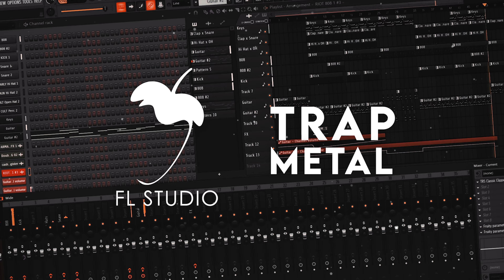Trap Metal | Trap Beat in FL Studio (Free FLP + Loops DL)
All the beats were made by me from scratch.

• Drum Kits including
• Flp including
• Project (FL Studio 20.5)
• Loops including